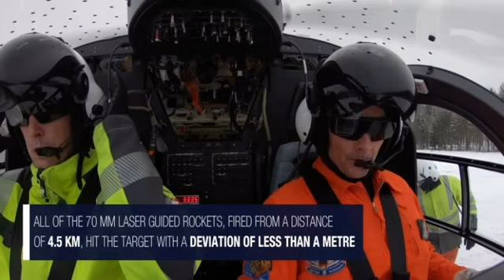GEMPAK GILER! H145M YANG SESUAI JIKA DIGANDINGKAN DENGAN MD530G MALAYSIA! MANTAP KALAU ADA!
Video Source : Airbus